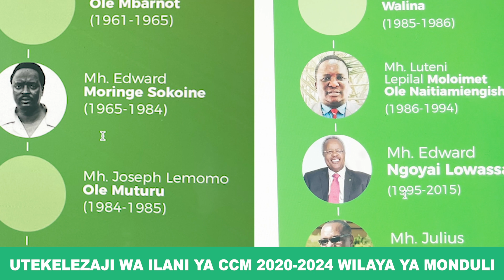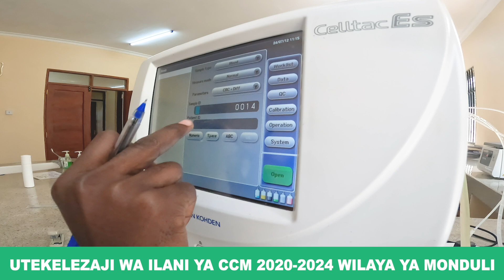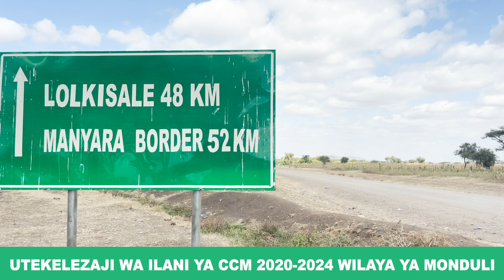UTEKELEZAJI WA ILANI YA CCM WILAYANI MONDULI